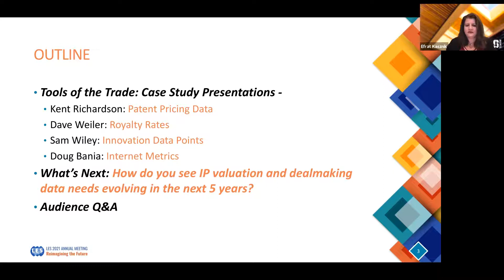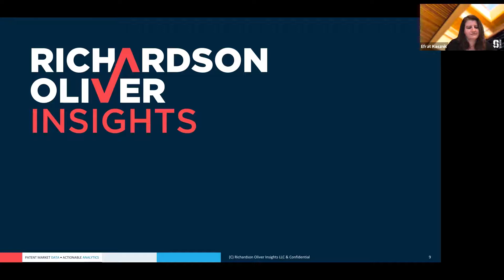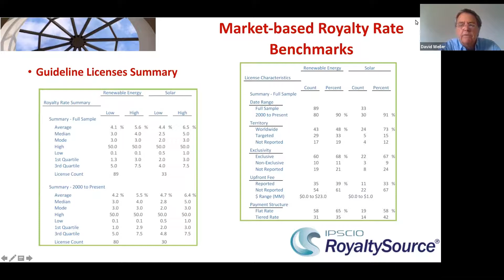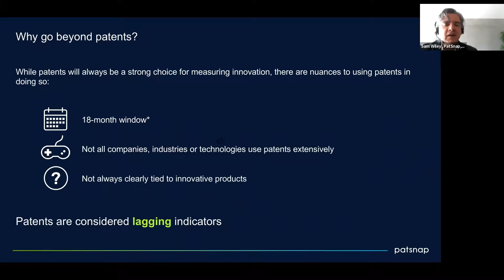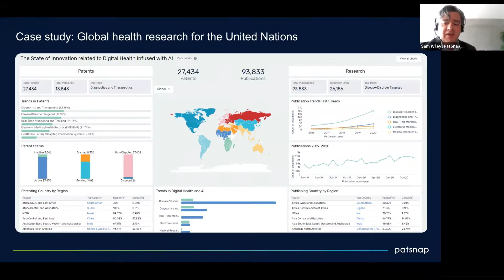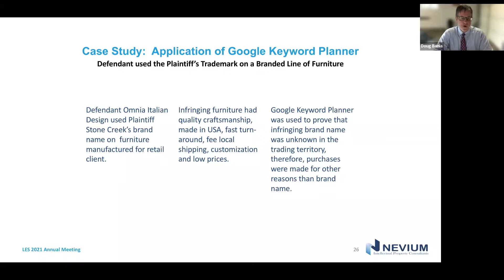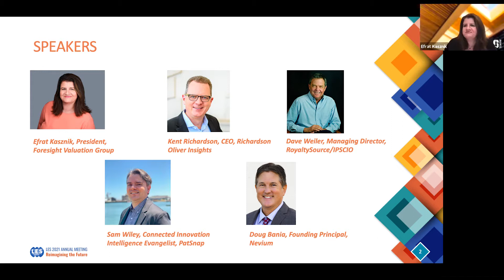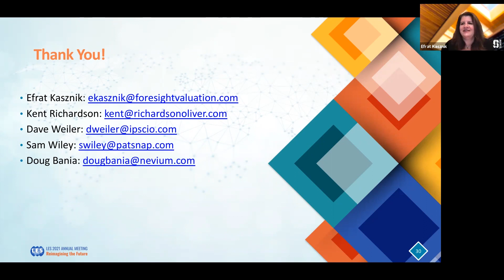Tools of the Trade: Trends and Developments in IP Valuation and Dealmaking Data and Internet Tools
IP Valuation and dealmaking are often done in the absence of solid royalty, pricing, and other pertinent data, which should have been supporting key IP monetization decisions. A typical IP deal requires access to several types of data, including: royalty rates and other licensing terms, comparable transaction prices, litigation risk metrics, and patent analytics and quality ranking. Moreover, the internet and social media have become increasingly essential elements of conducting business in the United States and globally, which, in turn, raises new issues in deals involving websites and related digital assets.

The IP licensing professional conducting the deal often needs to engage in quantitative decisions related to a particular term structure, or to communicate value expectations to management; however the in-house IP dealmaker does not always know where to look for data, or what data even exists to support decision making while trying to close a successful deal. This panel of IP valuation experts, IP dealmakers and data providers will raise the curtain on the "tools of the trade" and provide a deep-dive into some state-of-the-art IP and Internet-related data tools that are available in the market today, where to find them and how to best utilize them.